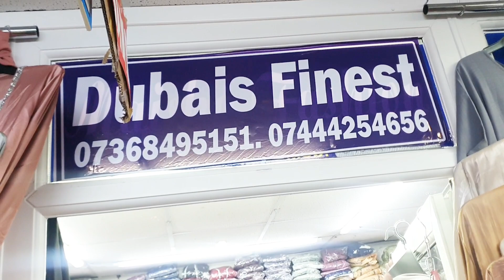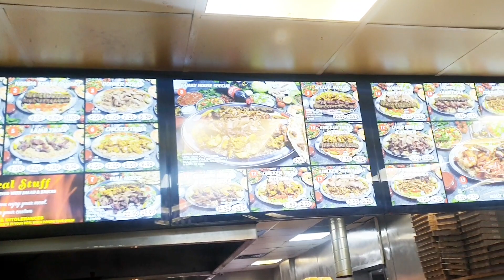shopping trip from Oldham 29/11/2023